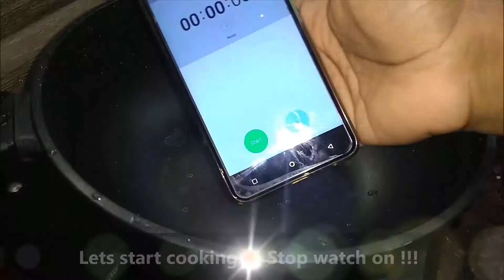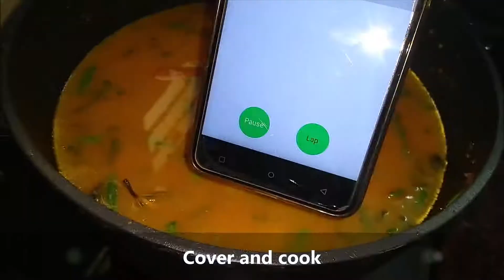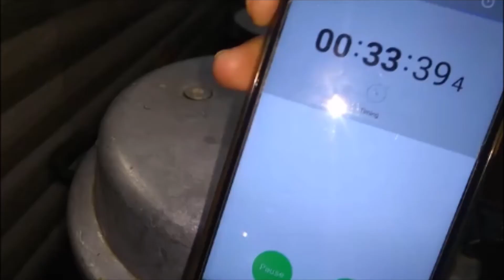Veg biriyani cooking challenge by SenthilKumar - with stop watch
Veg biriyani cooking challenge by SenthiKumar - with stop watch

Ingredients
4 glass basmati rice
2-3 tsp oil
3 lengthwise chopped onion
100 gms shallots
3 tomatoes
2 tsp ginger garlic paste
bay leaf, cardamom, star anise, cloves and cinnamon
1/2 tsp cumin seeds
cut vegetables carrots, beans, potatoes and peas
handfull of mint leaves and coriander leaves
2 tbsp curd
1 tbsp chilly powder
1 tsp coriander powder
1/2 tsp turmeric powder
1/2 tsp garam masala
100gms paneer
2 bread slices

वेज बिरयानी रेसिपी